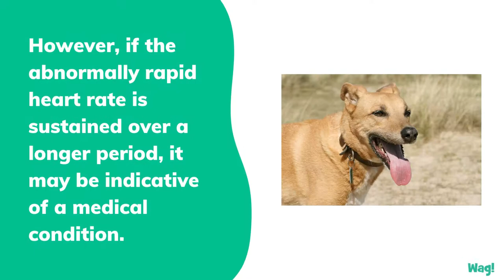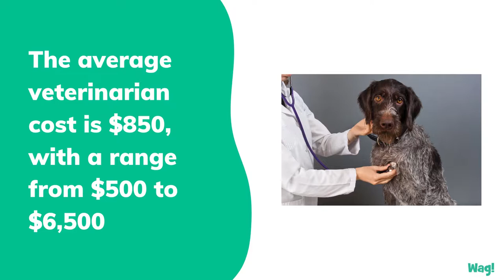Rapid Heart Rate in Dogs | Wag!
A dog’s heart rate may increase for a variety of reasons, ranging from excitement or agitation to physical exertion. This is normal and will typically correct itself within a short period of time. However, if the abnormally rapid heart rate is sustained over a longer period, it may be indicative of a medical condition that requires veterinarian attention.

Tachycardia is defined as an abnormally rapid heart rate. Superventricular tachycardia typically arises from heart diseases, while ventricular tachycardia may be a result of heart disease, congenital defects, or other conditions. Ventricular tachycardia, in particular, is a serious condition, as it can lead to sudden collapse or death if the arrhythmia is not controlled.